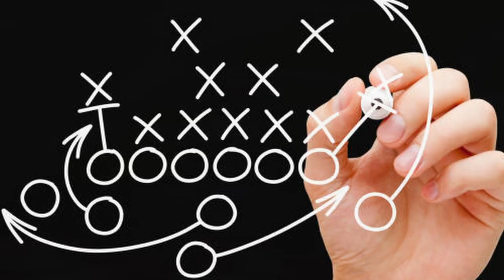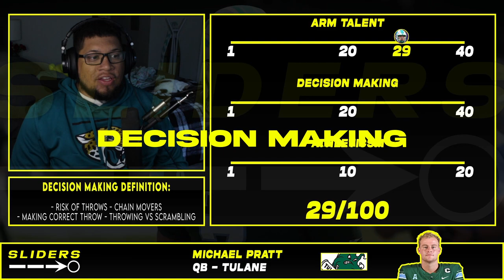Michael Pratt is Underrated and Under Appreciated | SLIDERS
✅Michael Pratt may not be appealing to most people, but the style he plays is low risk. He's consistent and could be a sleeper in this draft to not only be a starter in the future of the NFL but definitely will make your QB Room even better with the tools he will bring. Will he be a good back-up or eventually make himself a future NFL superstar?

Timestamps:
0:00 - Intro
0:49 - Background on Michael Pratt
2:00 - Arm Talent Score
3:25 - Film Study # 1
7:06 - Decision Making Score
9:00 - Film Study # 2
12:25 - Athleticism Score
13:34 - Film Study # 3
15:09 - Conclusion on Final Score
16:10 - Other Positive Traits
17:48 - Pro Comparisons
18:57 - Outro